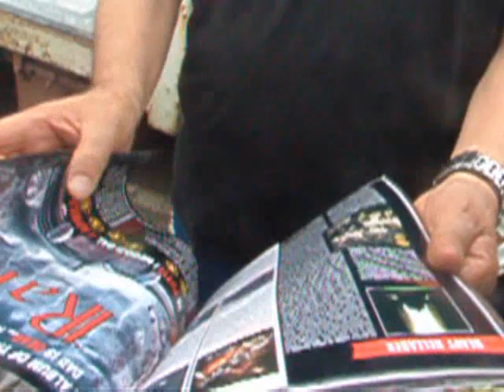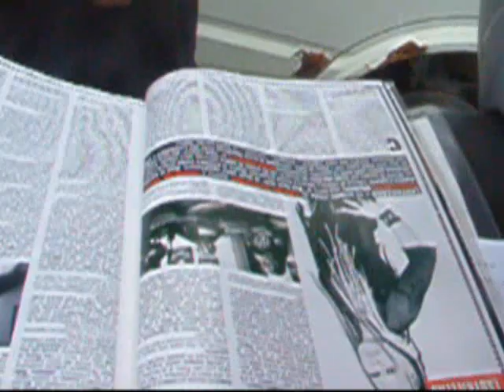PINO SCOTTO - Video Intervista 2° pt. "Datevi Fuoco Tour 08"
Cosa pensa Pino di Bruce Dickinson, la Ventura e Savino ...